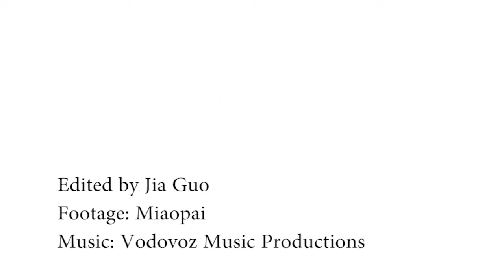Do the turtle-snake walk!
An 87-year-old man invented a new way to stay healthy: Walk like a turtle or snake!